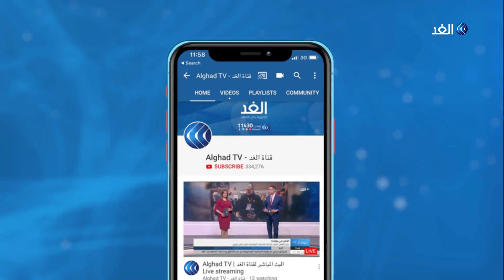تراجع أعداد المزارعين وعزوف الشباب يهددان الأمن الغذائي العالمي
يرتبط عمل المزارعين واستمرارهم في المهنة بتوفير الغذاء لمواطني العالم. إلا أنه وفي ظل الارتفاع الكبير لأسعار الأراضي الزراعية وتزايد الفرص المغرية في المدن والمشاكل ذات الصلة بسمعة مهنة الزراعة في المجتمعات، بات امتهان الزراعة الآن أصعب من أي وقت مضى بشكل يهدد الأمن الغذائي العالمي.. مزيد من التفاصيل في تقرير ريهام محمود.